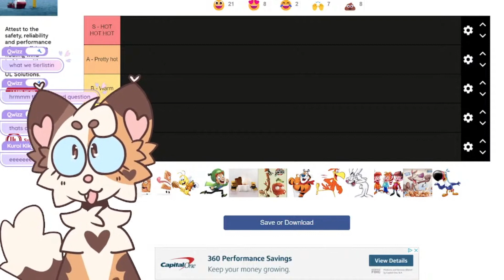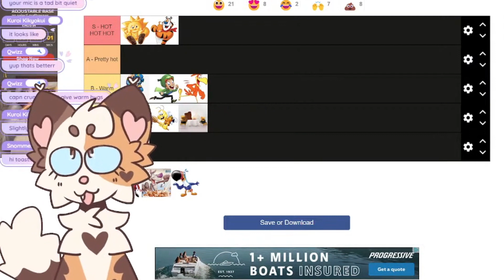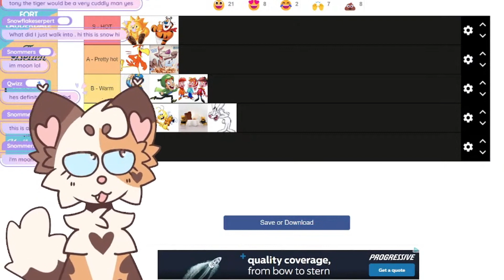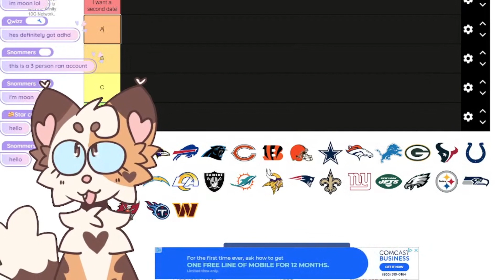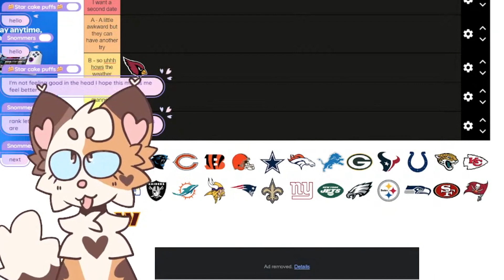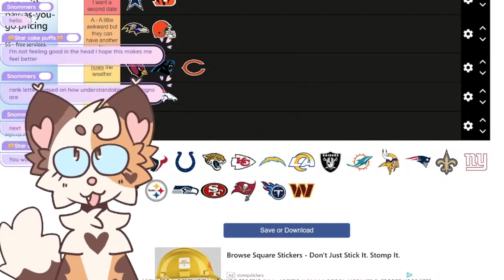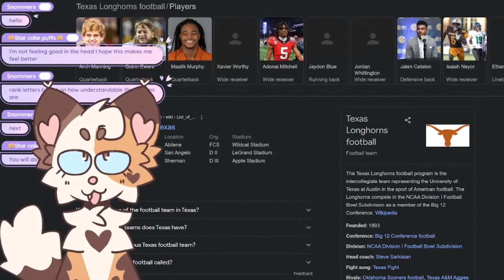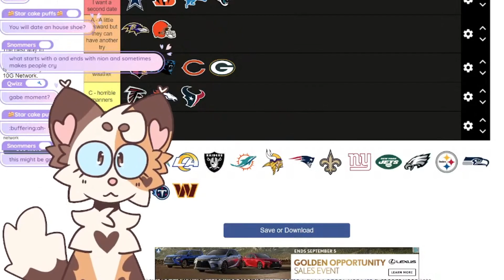making the most OBSCURE tier lists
this is what happens when you give a 16 year old internet access late at night.

This video was edited by: lil ol me!!